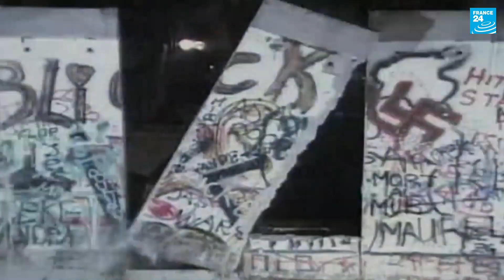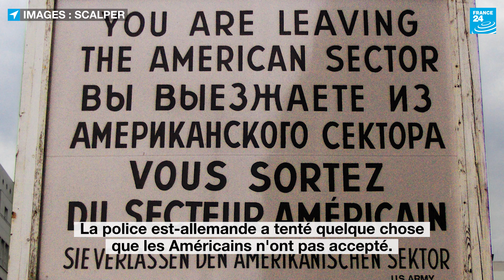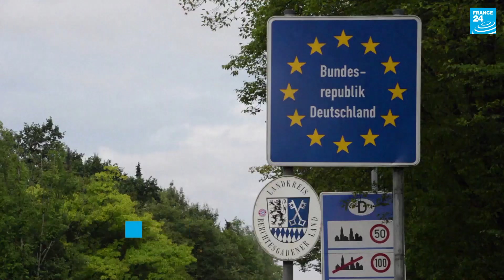"Le mur, la RDA et moi..." : entretien avec Hans Modrow, dernier dirigeant de l'Allemagne de l'Est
Hans Modrow fut Ministre-président de la République démocratique d'Allemagne (RDA) de novembre 1989 à mars 1990. À ce titre, il est considéré comme le dernier dirigeant communiste d'Allemagne de l'Est. À l'occasion de la commémoration des 30 ans de la chute du Mur, il revient sur les derniers jours d'un État qu'il ne souhaitait pas voir disparaître.